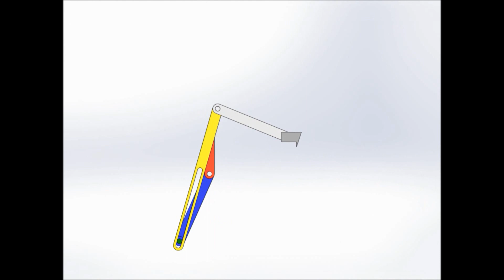Whitworth quick return mechanism animation